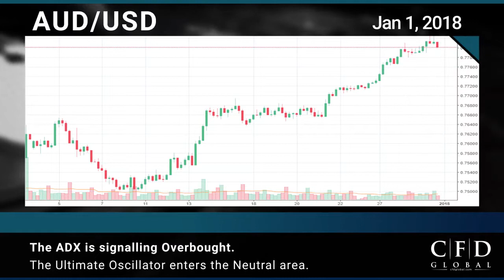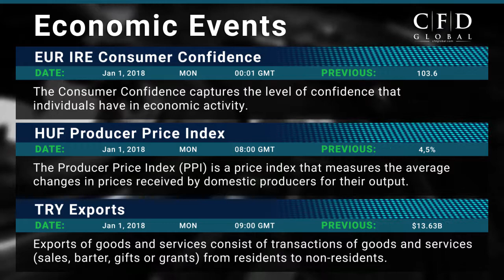CFD Global Financial Market News for 1st January, 2018